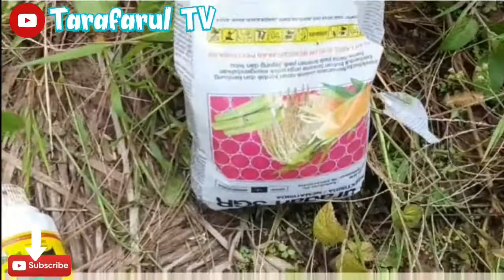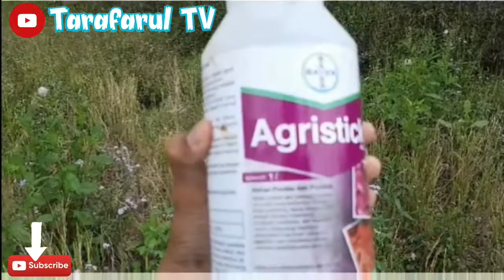BEGINI CARA MENGOBATI TANAMAN DURIAN SAKIT SAMPAI SEMBUH‼️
Video ini menjelaskan langkah-langkah mengobati tanaman durian musangking yang sakit, indikasinya adalah kemungkinan kurangnya pupuk, baik pupuk akar maupun daun sehingga tanaman nampak layu kuning dan kering, dan kemungkinan adanya jamur yang menyerang akar batang dan daun. sehingga cara kami untuk mengobati adalah dengan penggunaan pestisida dan ZPT yang kita rekomendasikan..❗